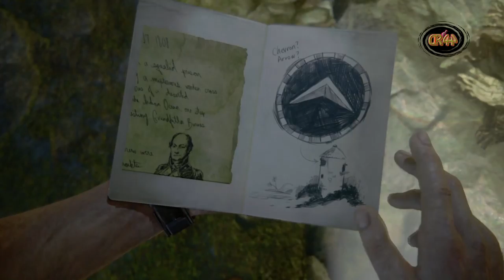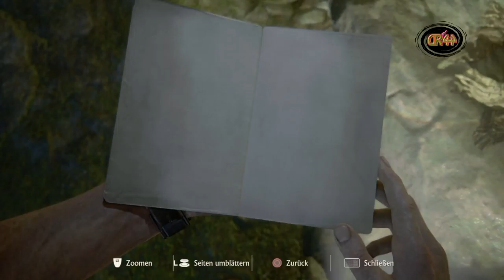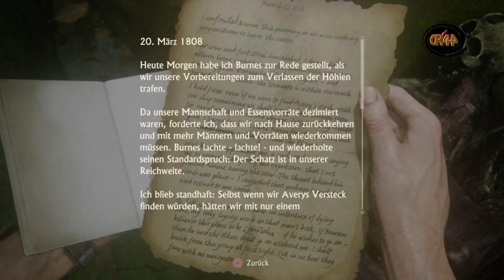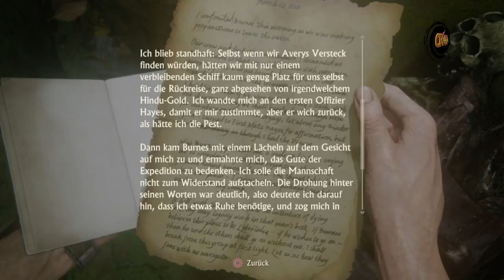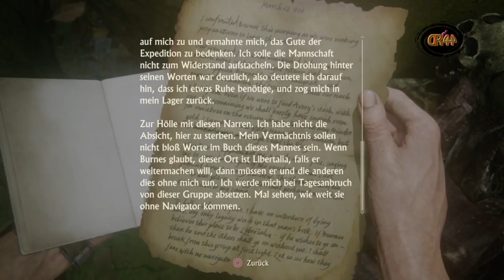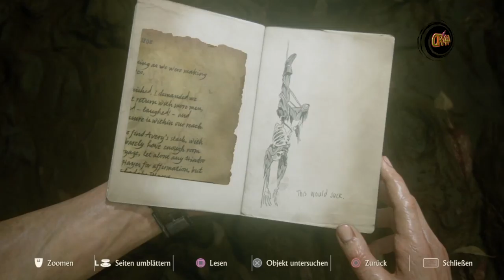Uncharted 4 #028 Auf der Suche nach Sam...🔫🔫